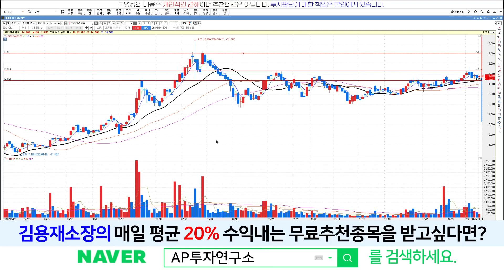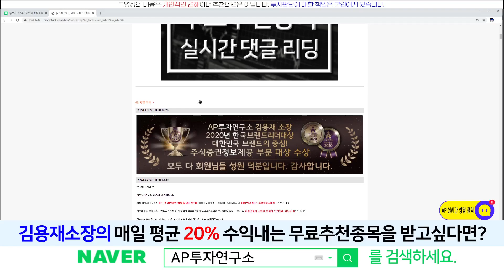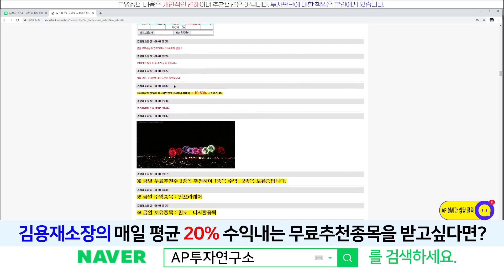코리아써키트(077810) - 아직 상승하지 못한 반도체 관련 기업 곧 모멘텀을 받고 상승할것~!